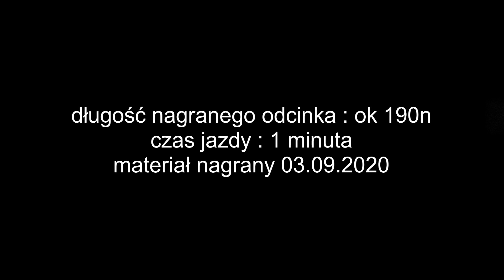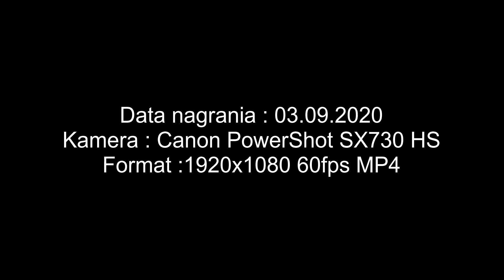Ścieżki Rowerowe Będzin - ul.Jasna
przejazd kontraruchem na ul Jasnej